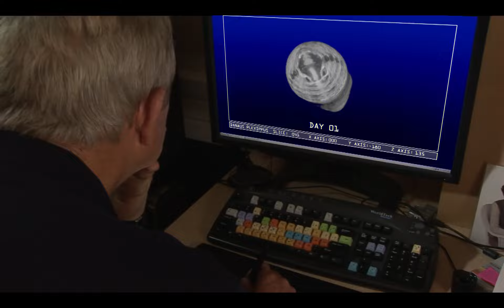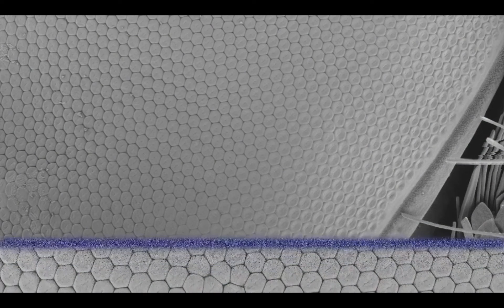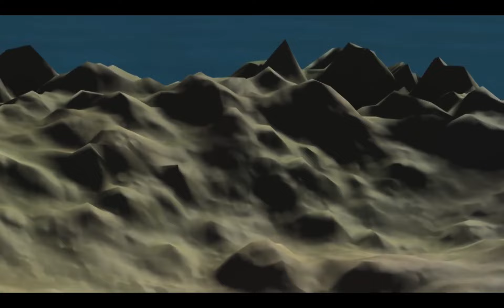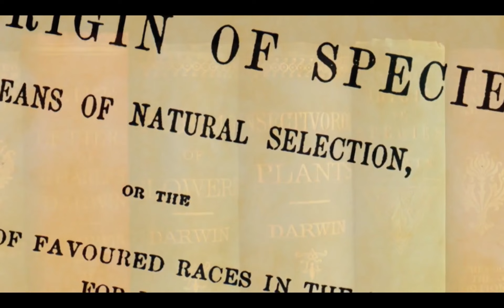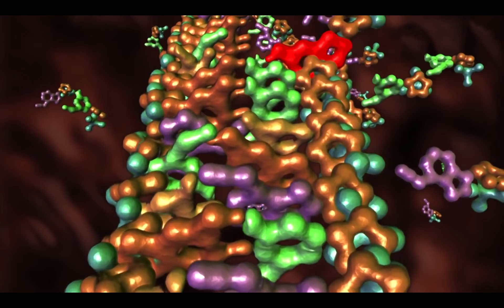Метаморфоз. (Документальный). (2023).